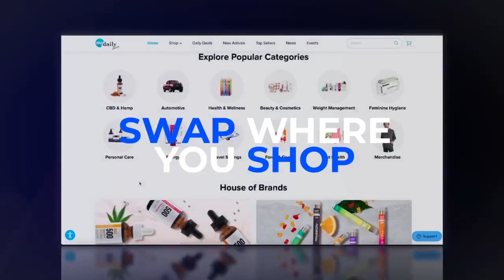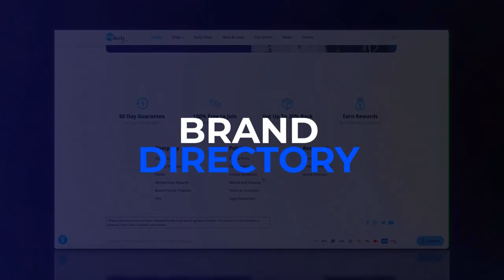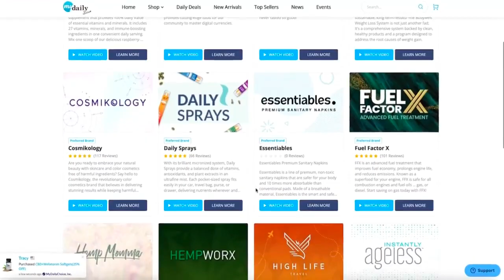Commercial Break: MicroGlimps a Mini-Look at interesting 🌏facts. Thank you for your support!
🛍️💫 Get ready for a retail revolution at the MDC Marketplace! 😮✨
🌐💡 Say goodbye to endless scrolling! Our marketplace connects you directly with the best products, ensuring you find exactly what you need every time! 💪💯
🎁🚀 Explore our wide selection of premium products and unique options. From must-have essentials to one-of-a-kind finds, we've got something to suit every taste. 🎈🎁
⚡🚚 Need it fast? We've got you covered with lightning-fast shipping!
🎉💸 Earn exclusive rewards with our loyalty program. Every purchase brings you closer to exciting benefits for future shopping sprees! 🎉💰
🚫💙 No membership fees here! At MDC Marketplace, we believe in fair and accessible shopping for all. Enjoy a hassle-free experience with no strings attached. 🆓💙
🌍🤝 And the best part? With each purchase, you're giving back. We donate a portion of our profits to meaningful causes, together creating a positive impact. 🌟❤️
🔜🔔 Ready to swap where you shop? Join the retail revolution today and experience the future of shopping with MDC Marketplace! Start exploring now!

The channel and its creators shall not be held liable for any errors, omissions, or damages arising from the use or reliance on the information provided. Viewers are encouraged to conduct further research and seek professional advice when appropriate. By accessing and viewing the content on this channel, viewers agree to hold Microglimpse TV and its creators harmless from any claims, actions, or consequences resulting from the information presented.